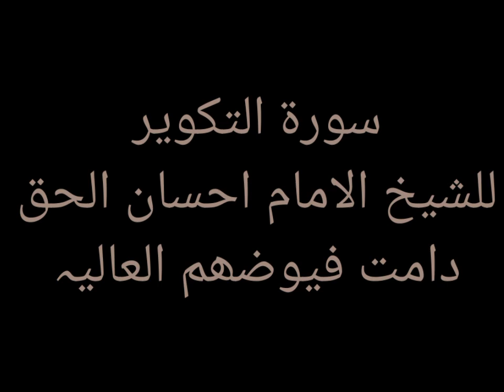سورة التکویر للشیخ الامام احسان الحق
امام جامعة الرشید کراچی الشیخ الامام احسان الحق صاحب کی آواز میں سورة التکویر ۔